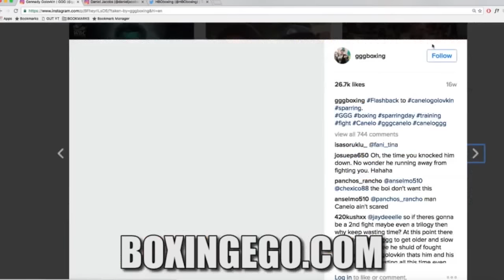Danny Jacobs: "GENNADY GOLOVKIN'S OPPONENTS B-CLASS, HASNT REALLY FOUGHT A-CLASS TYPE GUY"-BOXINGEGO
DANNY JACOBS BELIEVES THAT MIDDLEWEIGHT "SUPER" CHAMPION GENNADY 'GGG' GOLOVKIN HAS NEVER FACED ANYONE LIKE HIM. IN FACT HE SAYS GOLOVKIN HAS ACTUALLY JUST FACED "B-LEVEL" GUYS WITH THE EXCEPTION OF KELL BROOK WHO WAS A GUY WITH A-LEVEL SKILLS BUT IT BROOK WAS B-LEVEL BASED ON THE WEIGHT DISPARITY OF KELL BROOK MOVING UP 2 WEIGHT CLASSES TO FACE GOLOVKIN. BOXINGEGO EXAMINES THESE QUOTES.
This video includes:
-Danny Jacobs Quotes
-Daniel Jacobs
-Danny Jacobs talks Gennady Golovkin Opponents
-Golovkin vs Jacobs Preview
-Boxingego thoughts on GGG vs. Jacobs
-Danny Jacobs Footage